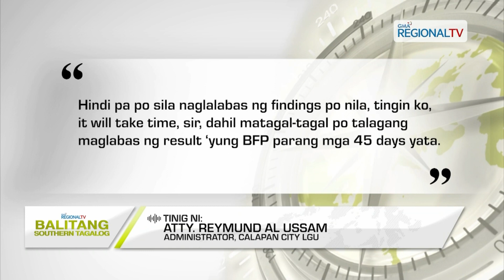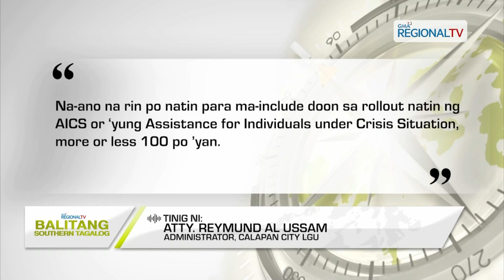Balitang Southern Tagalog: Balik-Operasyon Na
Ilang restaurants sa isang mall sa Calapan City, balik-operasyon na; Kainan kung saan sinasabing nagmula ang pagsabog, nananatiling sarado;
Sanhi ng pagsabog, hindi pa rin tukoy ayon sa Calapan City LGU.